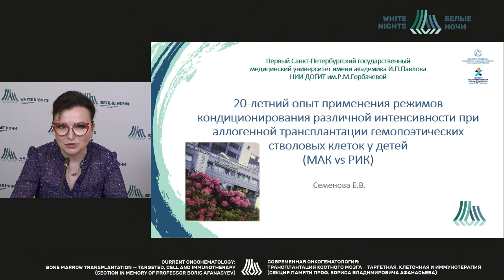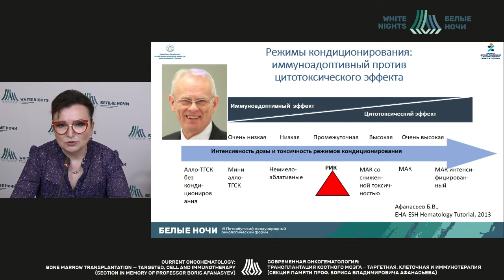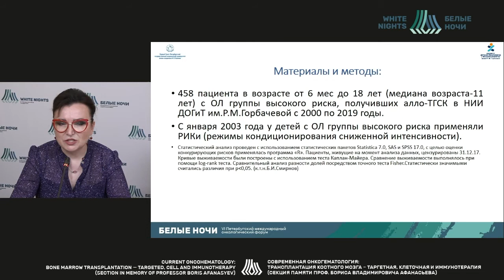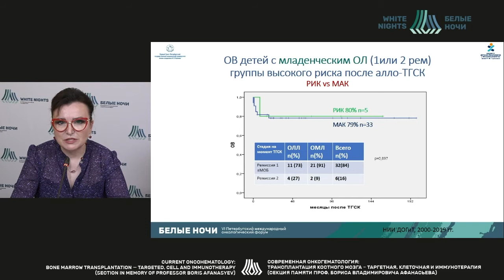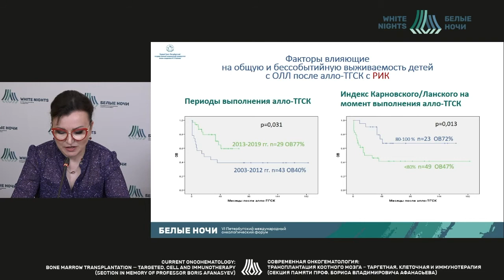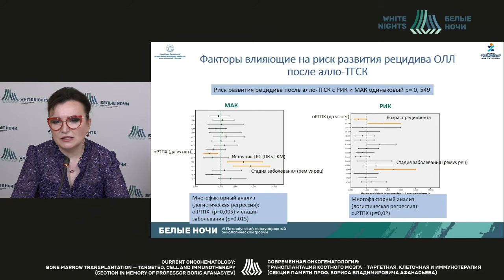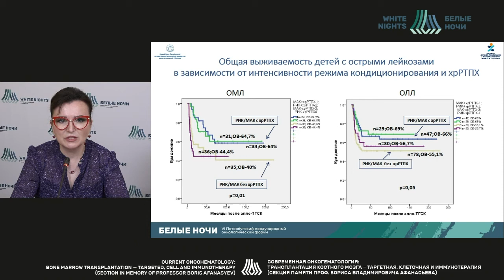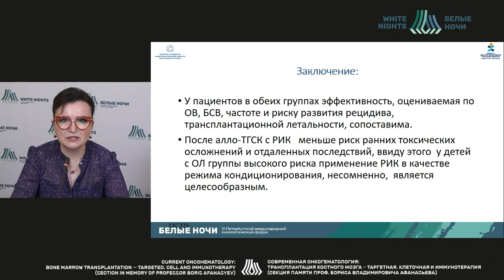Применения режимов кондиционирования при аллогенной трансплантации гемопоэтических стволовых клеток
20-летний опыт применения режимов кондиционирования различной интенсивности при аллогенной трансплантации гемопоэтических стволовых клеток у детей (МАК vs РИК)

Семенова Елена Владимировна - врач - детский онколог отделения трансплантации костного мозга для детей № 1 Клиника, Декан педиатрического факультета учебной части Клиника «НИИ детской онкологии, гематологии и трансплантологии им. Р.М. Горбачевой» ФГБОУ ВО ПСПБГМУ им. И.П. Павлова Минздрава России, к.м.н., доцент, Санкт-Петербург